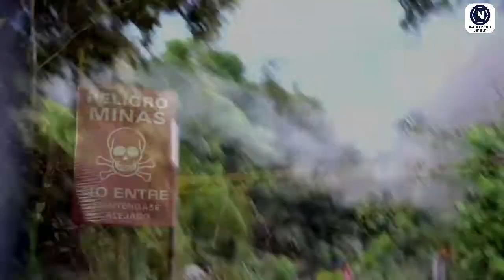El impacto de los cultivos ilícitos en campesinos, soldados e indígenas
VÍA: IMPACTO NOTICIAS DE LA ORINOQUIA/17:49